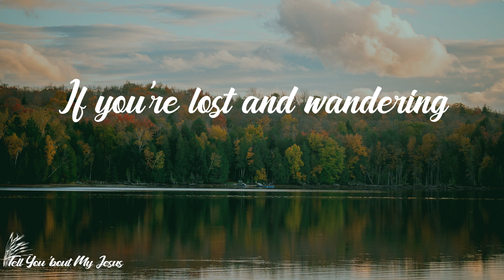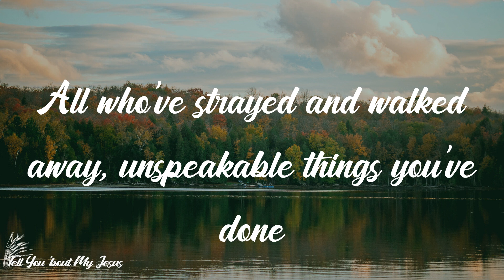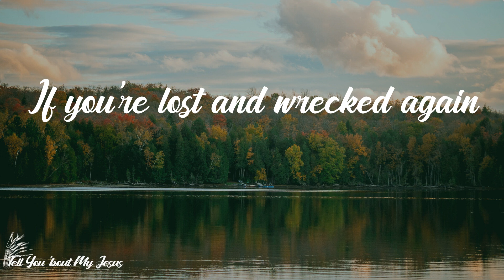Crowder - Lift Your Head Weary Sinner (Chains) (Lyrics) | See the walls start crumbling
Lyrics Crowder - Lift Your Head Weary Sinner (Chains):
Lift your head weary sinner, the river's just ahead
Down the path of forgiveness, salvation's waiting there
You built a mighty fortress 10,000 burdens high
Love is here to lift you up, here to lift you high
If you're lost and wandering
Come stumbling in like a prodigal child
See the walls start crumbling
Let the gates of glory open wide
All who've strayed and walked away, unspeakable things you've done
Fix your eyes on the mountain, let the past be dead and gone
Come all saints and sinners, you can't outrun God
Whatever you've done can't overcome the power of the blood
If you're lost and wrecked again
Let the gates of glory be open wide
Lost and wandering